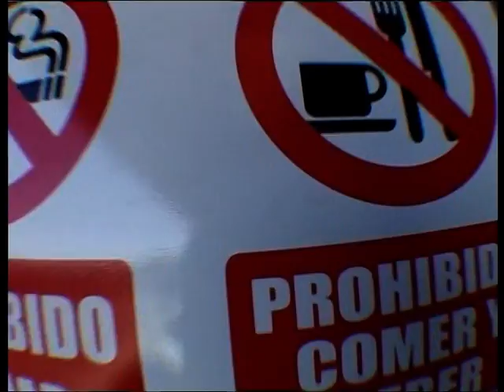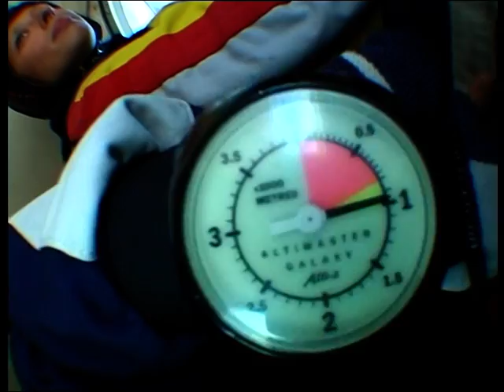Pardali Olga Skydive Lillo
Saltador: Pardali Olga /
Drop Zone: Skydive Lillo - Spain /
Date: 6/10/2010 /
Instructor: Toni /
Camera: Tiberiu